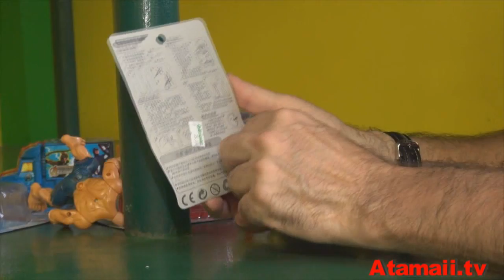Bootleg Fail Avengers Toys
Bootleg, illegal rip-off Avengers toys! Totally crappy Avengers action figures and vehicles. These are fail Avengers toys, don't buy them!

These illegal Avengers toys were found in the Philippines, January 2013. Rip off Ben 10 toys shown include:

Spider Man
Captain America
Batman
Marvel
DC Comics
Thor
The Hulk
The Thing
Hawkeye
Black Widow

Presented by toy reporter Stu Carter from Atamaii.tv

Music
Atamaii.com - Atamaii Intro
Danosongs.com-King or an Alien